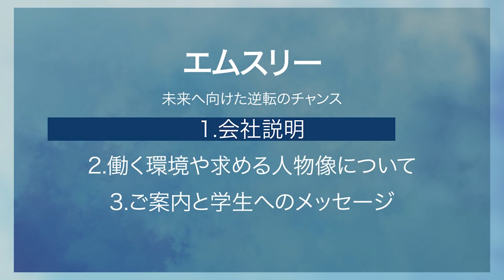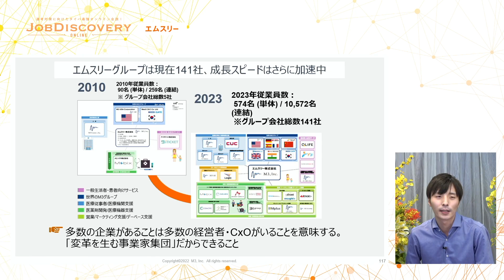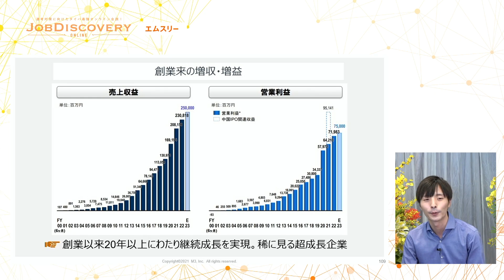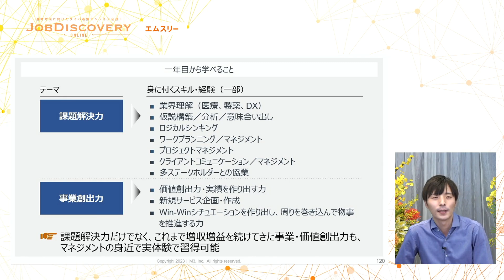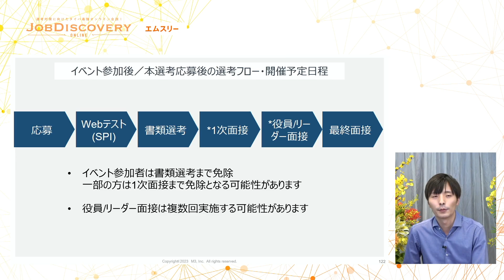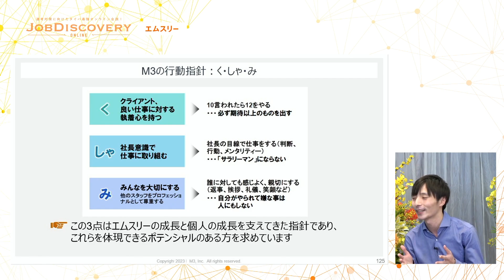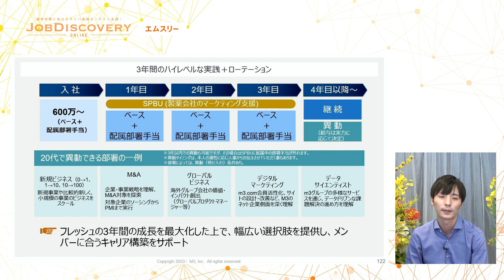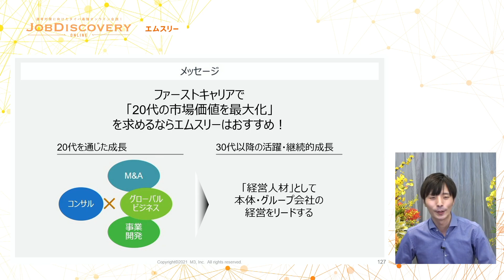【25卒】エムスリー《JOB Discovery Online Autumn 2023》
外資就活ドットコムが開催したイベント、「JOB Discovery Online Autumn 2023」でのエムスリー様のセッションの動画です。

『未来へ向けた逆転のチャンス 秋から始める本気の就活』

トップ企業の採用担当、現場社員にご登壇いただき、企業の魅力と求める人材像について語り尽くしていただきます。
企業研究・オータム/ウィンターインターン選考や本選考に関わる情報を網羅しましょう！

00:00　オープニング
00:55　会社説明
22:46　働く環境や求める人物像について
40:48　ご案内と学生へのメッセージ

▼外資就活ドットコムとは
「世界で挑戦できる人材を育み、未来を創る」を掲げ、ユーザーファーストを追及した大学生向けキャリアプラットフォーム。次世代リーダーを目指す上で必要な羅針盤と方法論を提示すべく、キャリアを深掘りしたコラム記事、厳選した本選考情報ならびにインターンシップの情報、学生同士のコミュニケーション機能、社会で活躍するプロフェッショナルから直接回答が得られるOB/OG相談室など、豊富なコンテンツを取り揃えています。

『外資日系問わないトップ企業の会社説明とそこにどうしたら内定できるかがわかる！』

外資就活ドットコムのYoutubeチャンネルでは過去の会社説明動画や外資就活主催の就活対策イベントの模様をお届けします！